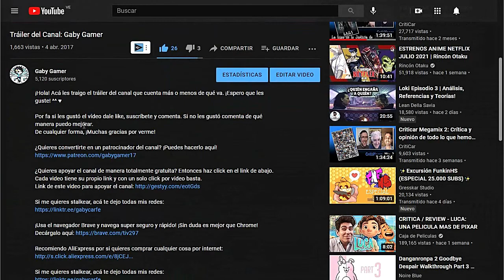Danganronpa 2: Goodbye Despair // #77 ¡Seguimos investigando! (Cap. 5 - #08)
¡Continuamos con la investigación del asesinato de Komaeda! Y en esta ocasión investigamos la base militar, el castillo nezumi, la fábrica de peluches y parte de la cabaña de Komaeda.

Danganronpa 2: Goodbye Despair es una secuela de Danganronpa: Trigger Happy Havoc, posee una nueva historia, personajes y escenario; una isla tropical. Fue traducido al castellano por el equipo de Transcene.

Línea de tiempo:
00:00 Investigamos la Base militar Jabberwock
03:41 Investigamos el Castillo Nezumi
06:18 La cabaña de Komaeda está cerrada
08:19 Investigamos la fábrica de peluches
14:26 Investigamos la cabaña de Komaeda
20:05 Patrocinadores
20:25 Apoya el canal gratis con un click
20:46 Despedida
21:02 Outro

Recomiendo AliExpress por si quieres comprar cualquier cosa por internet: